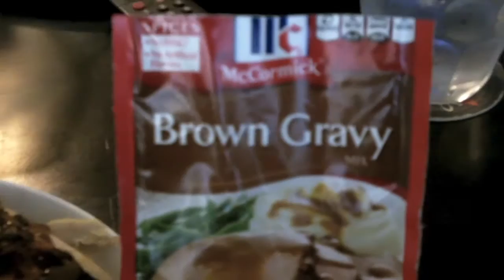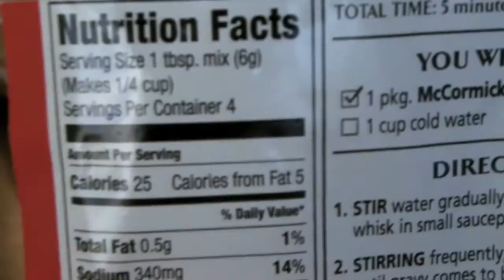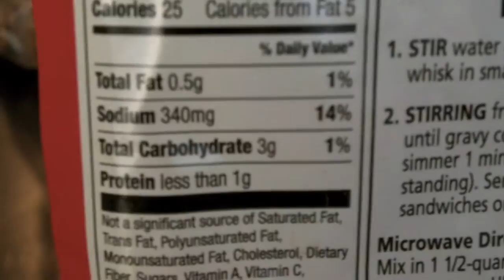Rotisserie Chicken W/Gravy (Quick & Easy Meal)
If you're pressed for time, a good healthy option is to pick up a "ready made" rotisserie chicken, which I did. Top it off with some gravy and voila!
The business license grants me permission to use my music in any way, shape or form as long as I give credit to the music producer, which I did in the description box.
**Entire business license agreement below**

Business License between BuyaBeat.com & Licensee
(BuyaBeat.com Retains Copyright)

This is an agreement, made and entered into on the 30th day of October 2011, by and between BuyaBeat.com (hereinafter referred to as "BuyaBeat") and
James Kim (hereinafter referred to as "Licensee"). FOR, AND IN CONSIDERATION OF, the promises and the mutual covenants contained herein, BuyaBeat and Licensee do hereby agree as follows:

1. Licensee hereby engages the services of BuyaBeat to license certain BuyaBeat NE (non-exclusive) musical compositions, so-called instrumental Tracks/Beats (hereinafter referred to as "Recordings"). BuyaBeat hereby agrees to license said Recordings to the requesting party. The license to use such NE beat Recordings shall remain perpetual for the life of the Licensee, yet non-exclusive.

2. In consideration for each BuyaBeat NE business license, Licensee has paid BuyaBeat a total of $39.00 for the following compositions:

Purchased Licenses
NE beat#: 27-1

3. In the event the Licensee achieves commercial sales of Recordings, either thru internet sales, self-promotion, a recording agreement or by any means, BuyaBeat shall be entitled to NO royalites. Licensee is required to give legal credit to the Music Producer of the licensed NE beat and ModernBeats, Inc. (parent company to BuyaBeat.com) as Music Producer -- ModernBeats Inc. BuyaBeat remains the sole copyright holder of any materials that are uniquely BuyaBeat's, including any additional unique musical production added to the NE beat Recordings listed above, contributed specifically by BuyaBeat or in which BuyaBeat significantly added to said musical compositions under this agreement. Parties therefore agree that while BuyaBeat's instrumental NE beat Recordings are a unique and integral part of the aforesaid Recordings, the uniqueness of said NE beat Recordings are also an integral part of BuyaBeat's musical persona and as such, BuyaBeat.com reserves the right to use and/or sell the aforesaid instrumental compositions for other recordings outside of this agreement and without the Licensee's permission.

4. With the Business License, you may use BuyaBeat's royalty free NE beats Recordings for commericial ventures (for-profit) such as Recording Artist Albums, Radio Singles, Radio Rotation, Television Theme Music, Television Broadcast, Internet Multimedia, Gaming Multimedia, and Film/DVD Soundtracks. If you use BuyaBeat's music for any of the purposes listed above, you are required by law to purchase a Business License directly from BuyaBeat.com before the venture commences.

5. BuyaBeat and Licensee acknowledge that this agreement between them may not cover every situation and circumstance that may arise in the future concerning the Recordings. In such event, BuyaBeat and Licensee agree to discuss and negotiate any such situation or circumstance in good faith, toward the goal of reaching a mutually satisfactory resolution thereof, consistent with the spirit and intent of this agreement. BuyaBeat and Licensee agree to submit any dispute between them that cannot be resolved by good faith discussion and negotiation for binding arbitration to the American Arbitration Association, said arbitration to be conducted in all respects in accordance with the rules and regulations of said Association.

6. This is the entire agreement between BuyaBeat and Licensee with respect to the subject matter hereof. All additions to, and amendments of, this agreement must be in writing and signed by both BuyaBeat and Licensee. This agreement shall be binding upon, and inure to the benefit of the successors, assigns, heirs and personal representatives of BuyaBeat and Licensee.